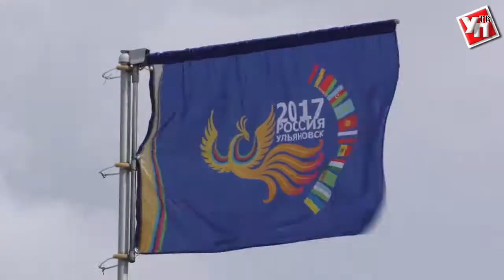20 тысяч зрителей, спортивное наследие и новый музей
В Ульяновске подвели итоги I Фестиваля национальных видов спорта и игр  государств – участников СНГ.